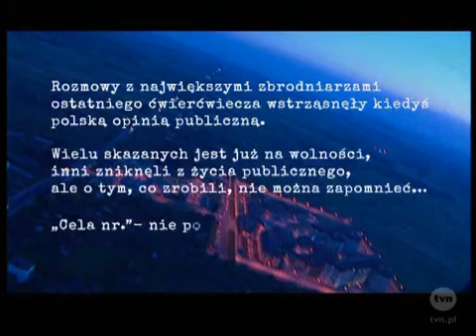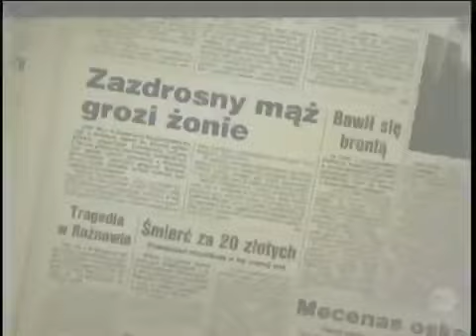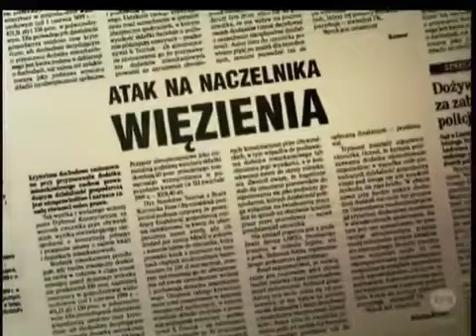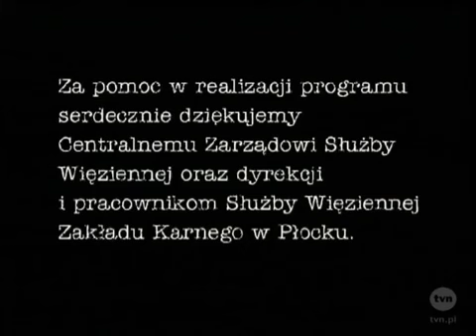Cela nr Bronisław M